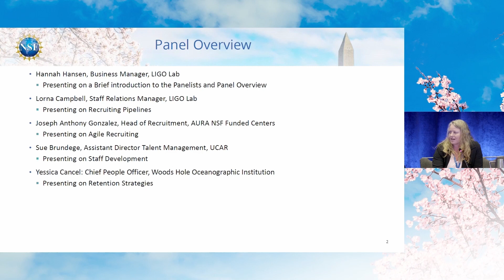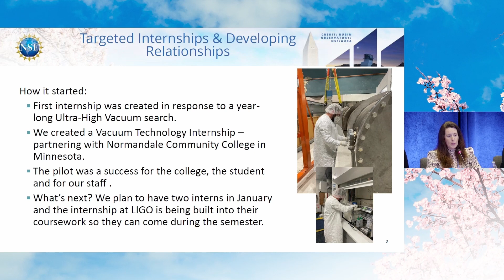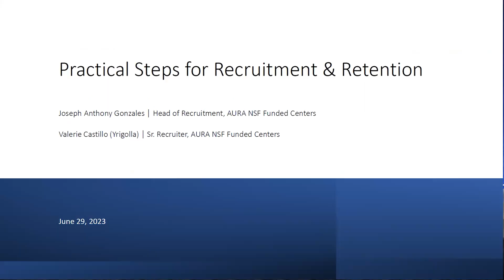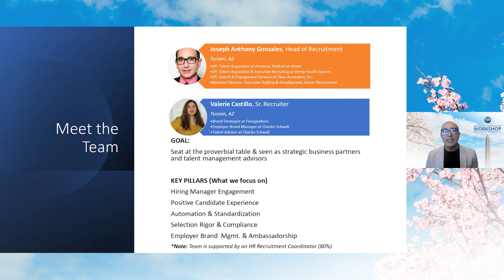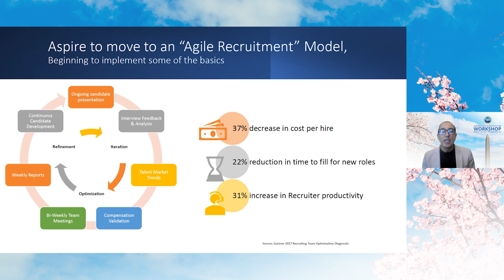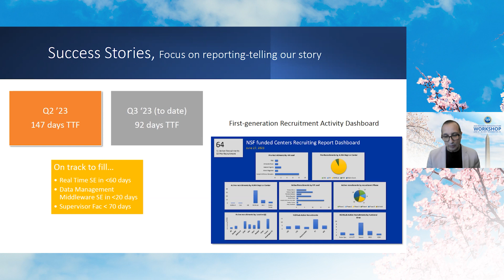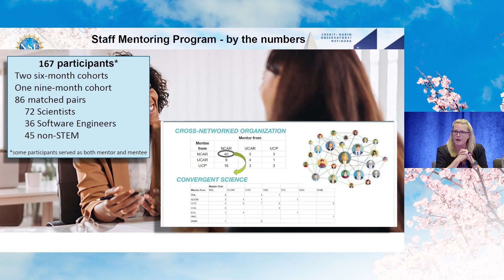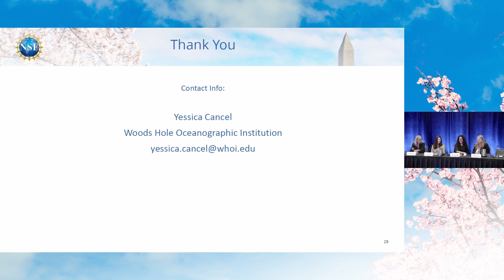Practical Steps for Recruitment & Retention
Moderator: Hannah Hansen, LIGO Business Manager

Panel: Lorna Campbell, LIGO Staff Relations Manager
Yessica Cancel, Chief People Officer, Woods Hole Oceanographic Institution (WHOI)
Sue Brundege, Assistant Director Talent Management, UCAR
Joseph Anthony Gonzales Head of Recruitment - Talent, Association of Universities for Research in Astronomy (AURA)

Description:
This session is a panel discussion of human resource subject matter experts from various facilities about staff recruitment and retention.